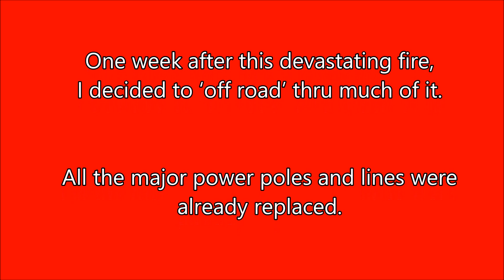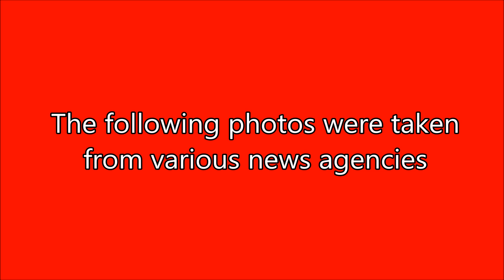A post ‘Blue Cut Fire’ exploration (off-roading)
One week after this devastating fire, I decided to ‘off road’ thru much of it. All the major power poles and lines were already replaced. And various other phases of rebuilding were in process. Sadly I observed some animal carcasses, but I did not include them. I only had my GoPro camera, so there’s no close ups. A big thanks to our firefighters. Music from the movie ‘Noah,’ by Clint Mansell & Kronos Quartet.